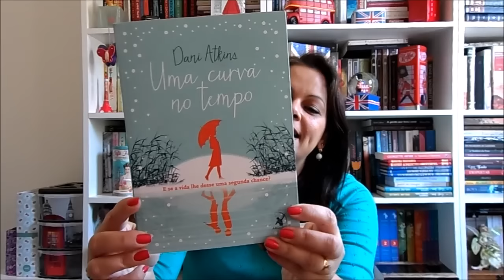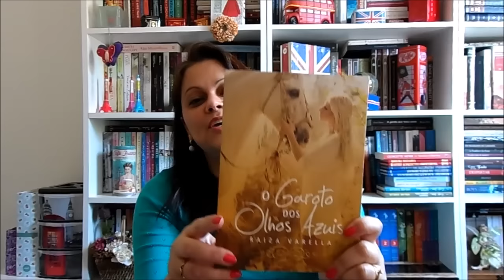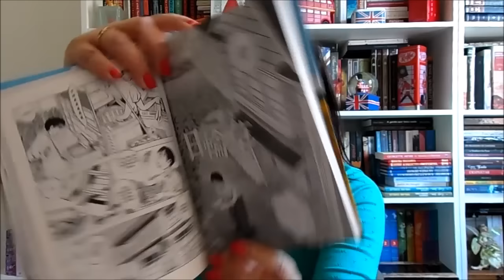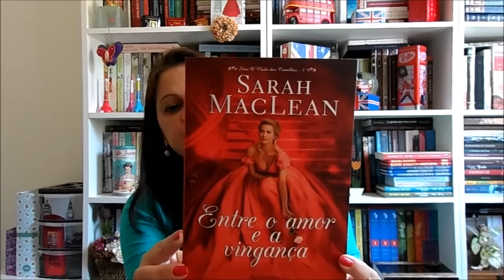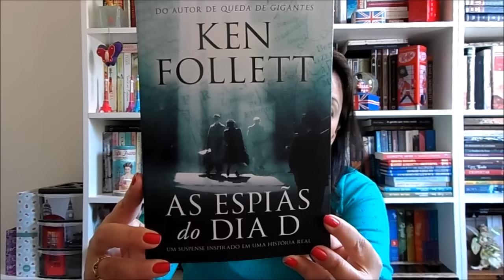Book Haul - agosto 2015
Olá! Estes foram os livro novos do mês de agosto! Beijos!

Caixa Postal 113  Itajubá - MG  CEP: 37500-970